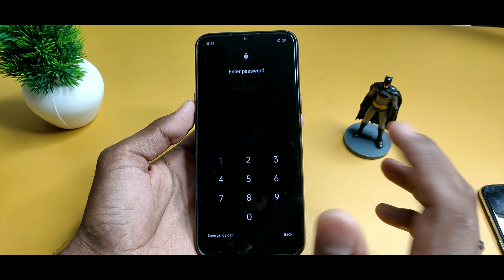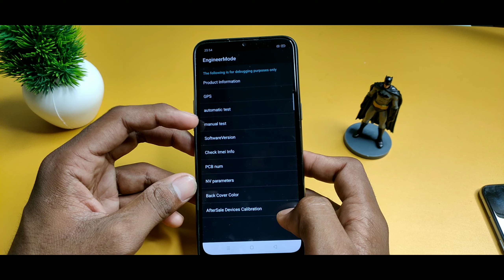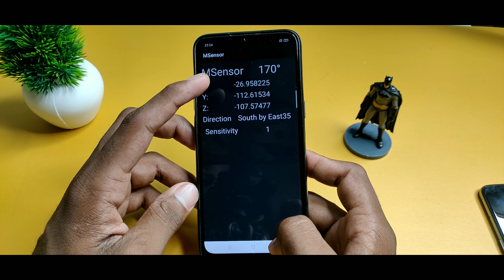Vivo ka lock kaise tode | All Vivo Mobile Unlock forgot Password | एक मिनट में लॉक तोड़ें घर बैठें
Description

how to unlock all mobile password unlock password remove pin lock remove forget password unlock forget password how to unlock android phone if forget password how to unlock android phone password without data loss how to unlock android passcode how to unlock android without password how to unlock android pattern or pin lock without losing data how to unlock android pattern lock without factory reset unlock android pattern lock Santech Info Sanjeet How to remove lock Realme Vivo का कोई भी मोबाइल का Pattern Lock या Pin Lock कैसे तोड़े बिना Data Format किए । 2022 Live proof Aaj Mai aapko is Chhoti si video ke andar ek Aisa Trick Bataya hun Jiski madad se Aap Ghar Baithe Kisi bhi vivo mobile Ka pattern Lock, Pin Lock khol sakte hai iske Liye aapko Koi bhi PC ki jarurat nhi padega. Aap Apne mobile se hi Ghar Baithe Mobile Ka Lock Tod sakte hain. ■हेल्लो दोस्तों मेरा नाम संजीत वर्मा है और आपका बहुत बहुत स्वागत करता हूं मेरे YOUTUBE चैनल Santech Info में अगर हमारी विडियो अच्छी लगे तो COMMENT करके जरूर बताये और VIDEO को LIKE भी करे दोस्तों मैं आपके लिए विडियो बड़ी मेहनत करके बनाता हूँ SUPPORT जरूर करे मेरे प्यारे दोस्तों● ■Santech Info को SUBSCRIBE जरूर करे और शेयर भी करे अपने दोस्तों को ● ■मेरे चैनल पर प्यार देने के लिए और मुझे support करने से मैं बहुत खुश हूं दोस्तों ये चैनल आपका है मैं तो बस आपका छोटा सा सेवक हूं ।। Thanks For Supporting me 🙏🙏 If You have any Problem pls drop a comment in comment box Thanks For watching. Note:- ALL THE IMAGES/PICTURES/MUSIC SHOWN IN THE VIDEO BELONGS TO THE RESPECTED OWNERS AND NOT ME.. I AM NOT THE OWNER OF ANY PICTURES SHOWED IN THE VIDEO ! Non-profit, educational or personal use tips the balance in favor of fair use. your queries Solved Vivo Y12s Vivo Y20 Vivo V19 Vivo V17 Pro Vivo Y51 Vivo V20 Vivo Y12 Vivo Y19 Vivo U20 Vivo V17 vivo Y50 Vivo V20 SE Vivo Y91 Vivo Z1 Pro Vivo X60 Pro+ 5G Vivo U10 32GB (Vivo U3x) Vivo Y12 32GB Vivo V11 Pro Vivo V15 Pro vivo Y30 Vivo X60 Pro Vivo V20 Pro Vivo X60 Vivo Z1 Pro 128GB vivo X50 Vivo U10 (Vivo U3x) vivo V20 256 GB Vivo S1 Vivo Y20A Vivo V9 vivo X50 Pro Vivo S1 4 GB Vivo Y20i Vivo Y31 2021 Vivo Y15 (2019) Vivo U10 64 GB (Vivo U3x) Vivo S1 Pro Vivo Y53 Vivo Y90 Vivo Y17 Vivo V7 Plus Vivo Y71 Vivo Y55S VIVO Y83 Vivo U20 6GB Vivo V20 2021 Vivo Y21 Vivo V5 Vivo z1x Vivo V5 Plus Vivo Y66 Vivo Y95 Vivo Y52s Vivo V11 Pro 64GB Vivo Y69 Vivo Y21L Vivo Z1x 8GB Vivo X21 Vivo Y81 Vivo Y93 Vivo X30 Vivo Y3s Vivo V5s Vivo V7 Vivo S1 64GB Vivo V3 Max Vivo Y71 16GB Vivo Y83 Pro Vivo Y51A Vivo V11 Vivo Z1x 128GB VIVO NEX 3S 5G Vivo V9 Pro Vivo Y55L Vivo V9 Youth Vivo Y81i Vivo Y91 Vivo Y71i Vivo Y53i Vivo Z10 Vivo Z1 Pro 6GB Vivo Y72 5G Vivo X9s Vivo Y31L vivo V21 5G Vivo V21e 5G Vivo Y12s Vivo Y91 Vivo Y53 Oppo Unlock with Google Find My Device You can easily unlock your mobile with Android Device Manager or Google Find My Device. This method also erases all your mobile data. Next, You will see three different options, Play Sound Secure device Erase device Afterward, click on the Erase device option and you will see the Erase all data menu. Finally, Tap on the Erase option.